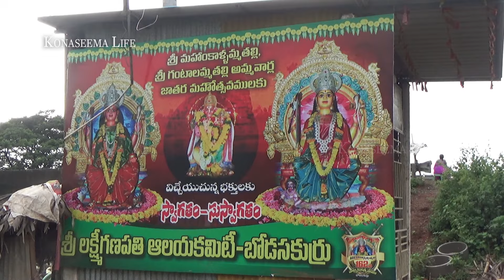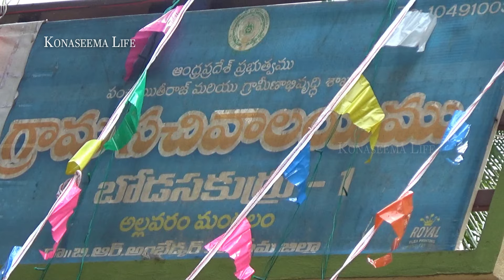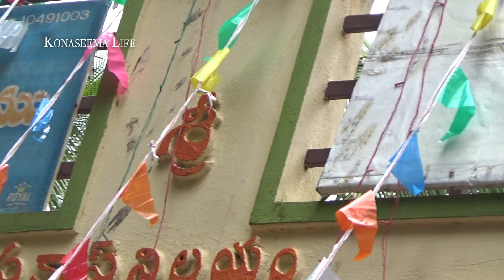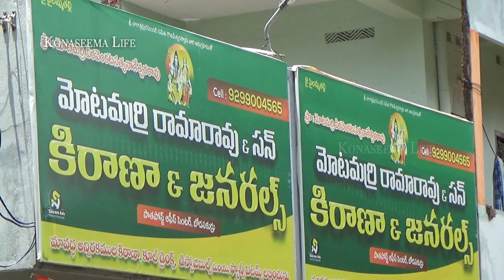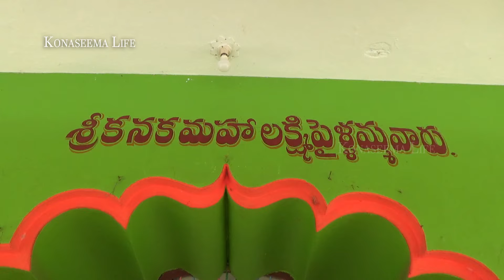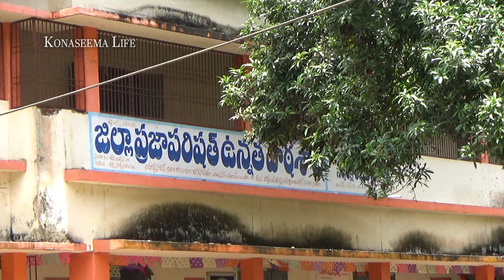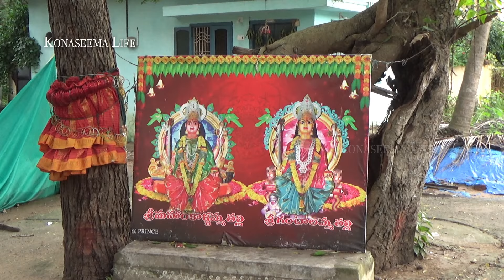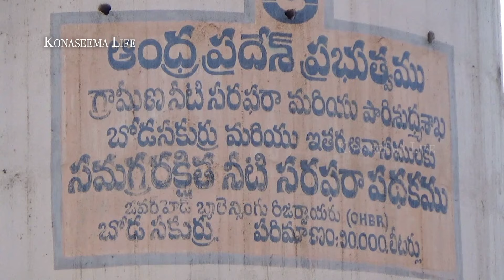బోడసకుర్రు గ్రామం - Bodasakuru village - Near Godavari River - Konaseema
ఆంధ్ర ప్రదేశ్ రాష్ట్రము , br అంబేద్కర్ కోనసీమ జిల్లా , అల్లవరం మండలం  లో ఉన్న బోడసకుర్రు గ్రామాన్ని ఈ వీడియో లో చూడగలరు . బోడసకుర్రు గ్రామం గోదావరి ప్రక్కనే ఉన్న అందమైన  గ్రామం . ఈ గోదావరి నది అవతల వైపు పాశర్లపూడి గ్రామం . పూర్వము గోదావరి నదికి బ్రిడ్జి లు లేని సమయం లో గోదావరి నదిలో పడవలు , పంటి ల పై ప్రయాణాలు సాగేవి . ప్రస్తుతం కోటిపల్లి నర్సాపురం రైల్వే లైన్ లో బాగం గా బోడసకుర్రు , పాశర్లపూడి వద్ద బ్రిడ్జి నిర్మాణ పనులు జరుగుతున్నాయి .  గోదావరి నదిలో పూర్తి అయిన పిల్లర్లను మనము ఈ వీడియో చూడవచు  .
          బోడసకుర్రు  గ్రామం లో కొబ్బరి పంట విరివిగా పండిస్తారు . వరి అరటి తోటలు కూడా అదికంగా ఉన్నాయి .  గ్రామం లో ఉన్న గౌతమేస్వర స్వామి టెంపుల్   సుబ్రహ్మణ్యేశ్వరస్వామి టెంపుల్ ,  మనము ఈపుడు చూస్తున్నాము.
        బోడసకుర్రు గ్రామం  లో చాల  వరకు పాత నాటి  నాటి పెంకుటిల్లు ఉన్నాయి . పాతకాలం జ్ఞాపకాలుగా  చాల అండగా ఈ పెంకిటిల్లు మనకి కనిపిస్తున్నాయి  .
       పెంకుటిల్లు ఒకసారి చూసి వారితో  మాట్లాడి మరిన్ని విషయాలు తెలుసుకుందాం !

మరిన్ని కోనసీమ వీడియో ల కోసం ఈ క్రింది ఉన్న లింకులు చూడండి !!